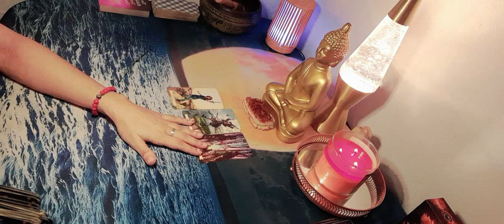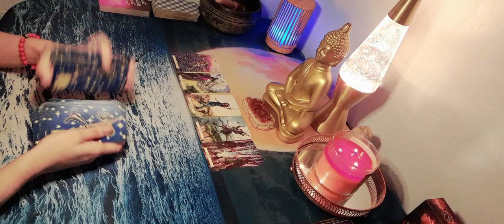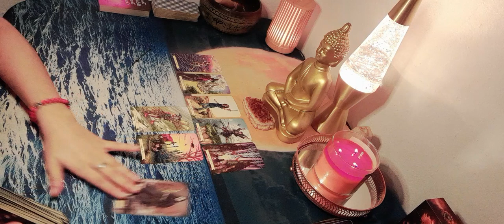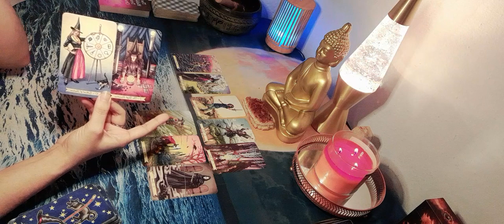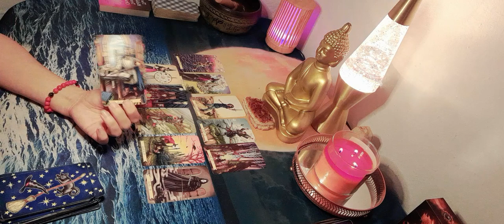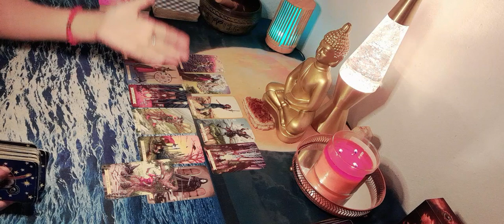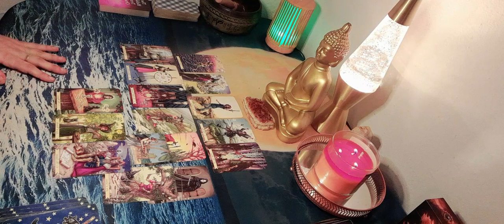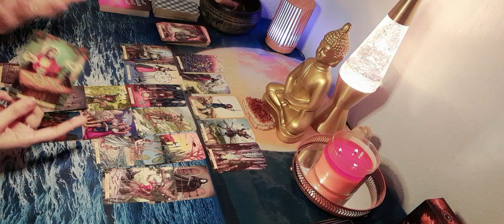Picis y Ex 💖 Quuere cambiar este destino.💖Sus sentimientos están obsesionado por recuperarte 💖